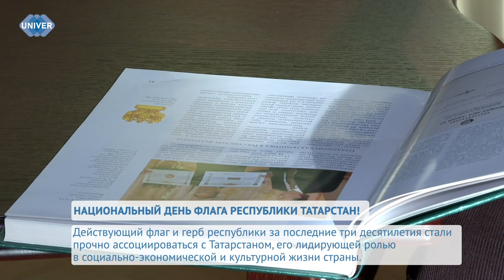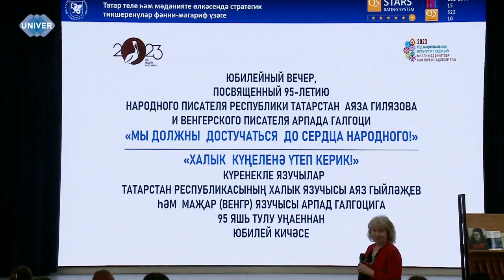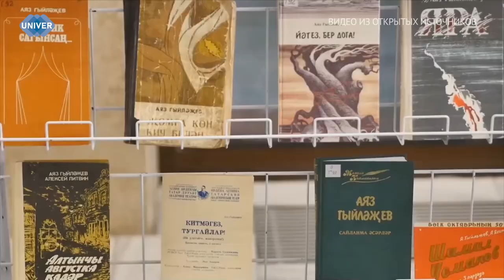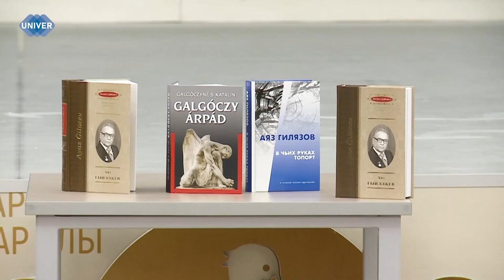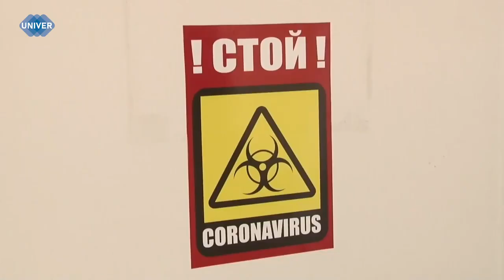UNIVERНОВОСТИ от 29.11.2023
00:55 - Ровно тридцать два года назад, 29 ноября 1991 года, Верховный Совет Татарстана утвердил в качестве нового государственного символа республики зелёно-бело-красный флаг. Формально он представляет собой прямоугольное трёхцветное полотно с соотношением сторон 1:2, а вот углубиться в его историю и скрытый смысл вам поможет моя коллега Елизавета Газизянова

04:25 - В актовом зале Института филологии и межкультурных мероприятий состоялся торжественный вечер в честь 95-летия Народного писателя Республики Татарстан Аяза Гилязова и венгерского писателя Арпада Галгоци, чьё имя увековечено в Лермонтовской энциклопедии как гениального переводчика русской литературы в Европе. Обо всё подробнее узнаете в следующем сюжете

08:00 - Без развития науки сложно представить современный мир.  Благодаря учёным у нас есть телефоны, машины, компьютеры и многое другое. С целью привлечения студентов к этой деятельности в Казанском федеральном проводятся Всероссийские и международные конференции и встречи – одна из таких “Материалы и технологии  21 века”

11:48 - Показатель заболеваемости новой коронавирусной инфекцией за прошедшую неделю на 100 тыс. населения составил практически 55% и увеличился по сравнению с предыдущей неделей на 33.В Татарстане также растёт заболеваемость. В период с 20 по 26 ноября зарегистрировали 645 новых случаев заражения, хотя неделей ранее этот показатель составил 596. В больницы попали 224 человека, что на 19% больше, чем за предыдущую неделю